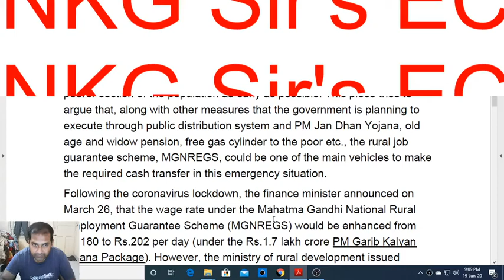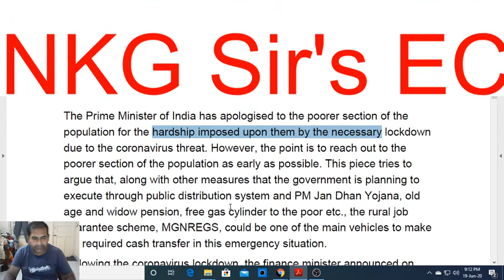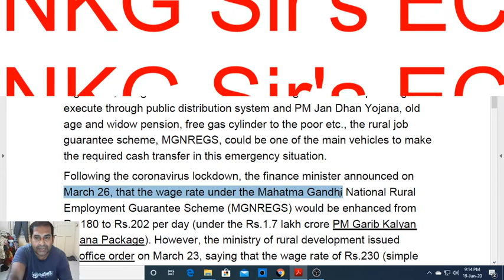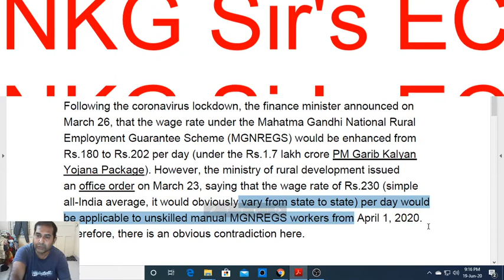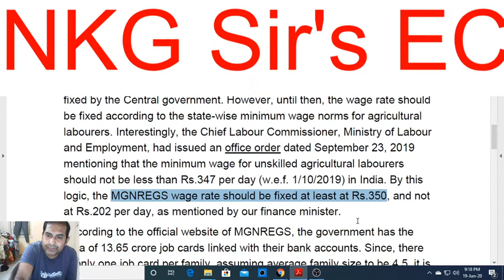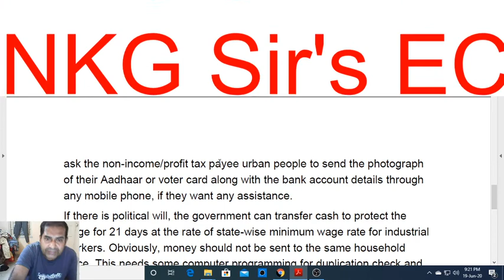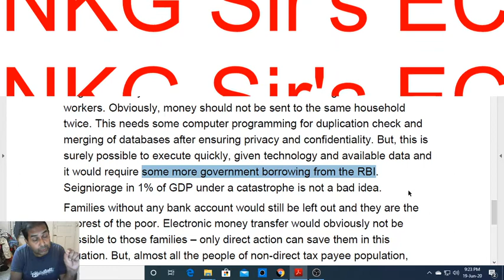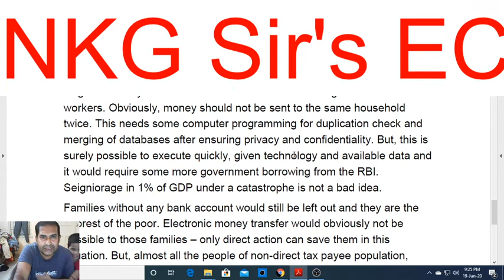UPSC, WBCS SPECIAL CLASS ON "HOW TO REACH TO POR AND NEEDY IN COVID -19 CRISIS"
LEARN ECONOMICS AT EASE